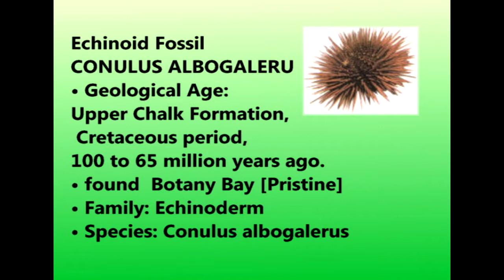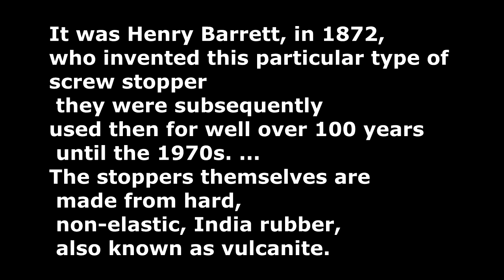90 Million year old Echinoid fossil found on Botany Bay Broadstairs Kent GB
Brief film of finding a 90 million year old Echinoid [ sea urchin]  fossil ,  Plus a very old Vulcanite bottle stopper . All found on Broadstairs Botany Bay beach. 07/01/2020